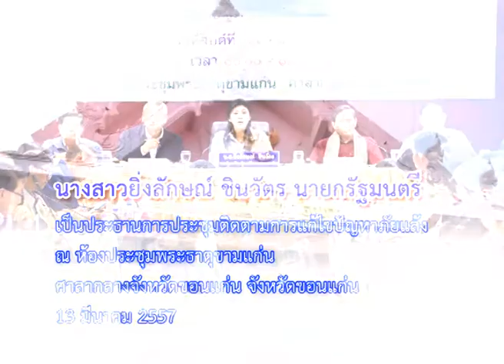นายกรัฐมนตรี เป็นประธานการประชุมติดตามการแก้ไขปัญหาภัยแล้ง จ.ขอนแก่น 13 มี.ค.57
นายกรัฐมนตรี เป็นประธานการประชุมติดตามการแก้ไขปัญหาภัยแล้ง
 ณ ห้องประชุมพระธาตุขามแก่น ศาลากลางจังหวัดขอนแก่น จังหวัดขอนแก่น 13 มีนาคม 2557